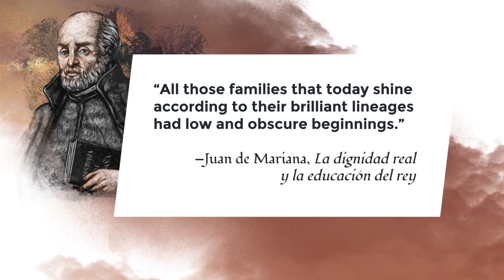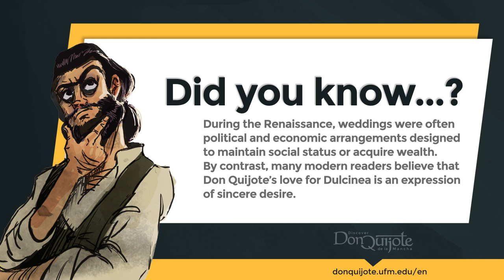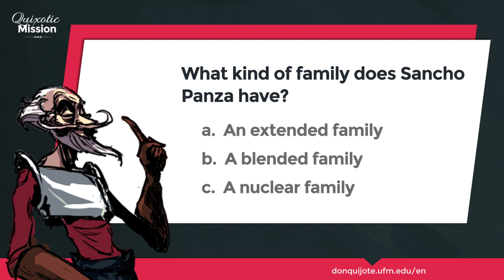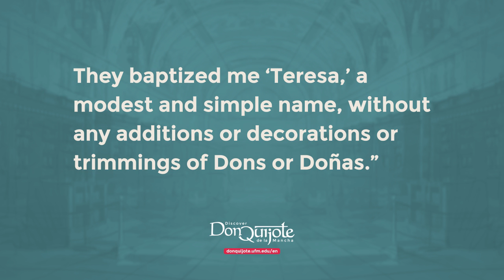Lesson 14 - Sancho's family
Credits
New Media | UFM 2015